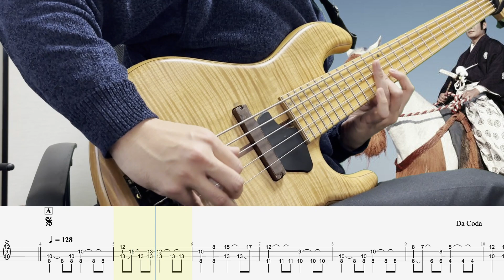暴れん坊将軍 - オープニングテーマ / ソロベースカバー 難易度★★★★☆ BassSoloCover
2016年には自身のユニットMyKeysでキングレコードよりメジャーデビュー。